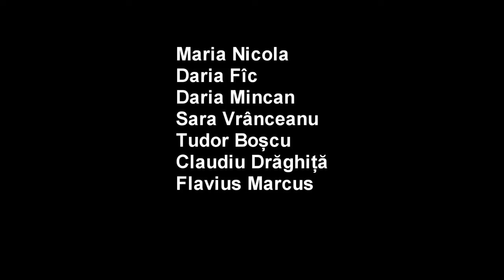2018 06 22 FILM, GRUPA 4